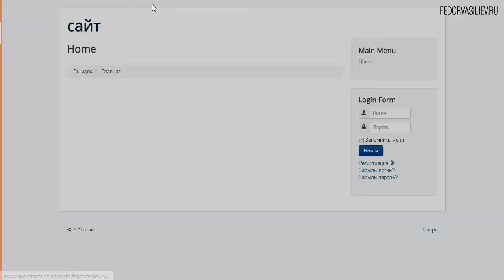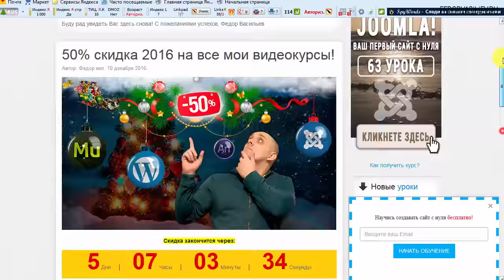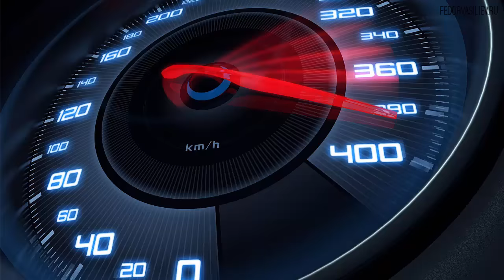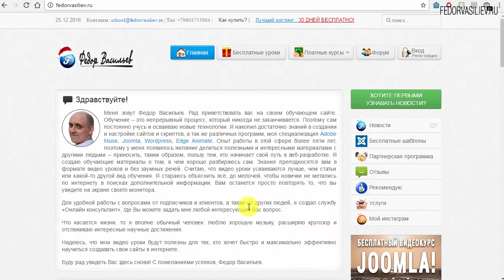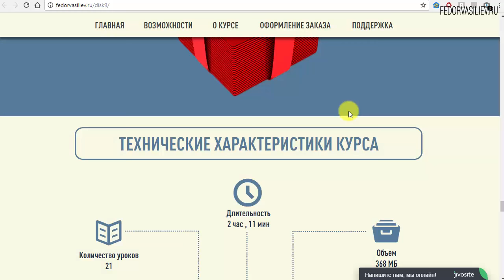Красивые всплывающие окна на Joomla [презентация видеокурса]